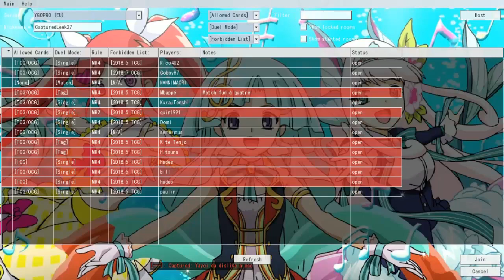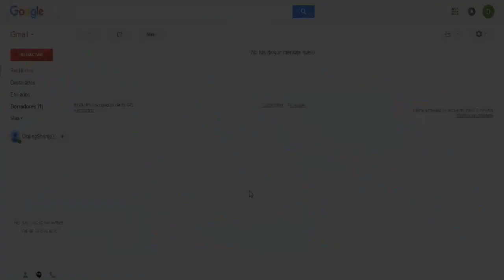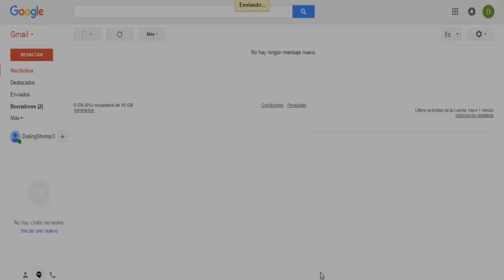SPYRAL VS LAIR OF DARKNESS | Torneo YuGiWorld 2 Eliminatorias 21 | Yu-Gi-Oh! YGOPro Percy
En el duelo que traemos en esta ocasión se enfrentarán un deck spyral vs un deck lair of darkness con una ligera combinación de Brandish. ¡Veamos quién será el ganador! :D